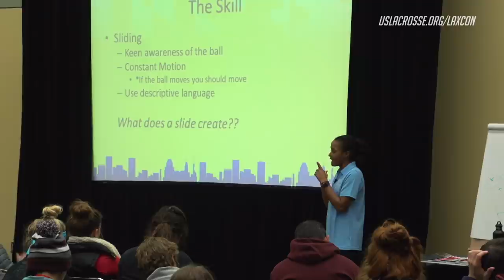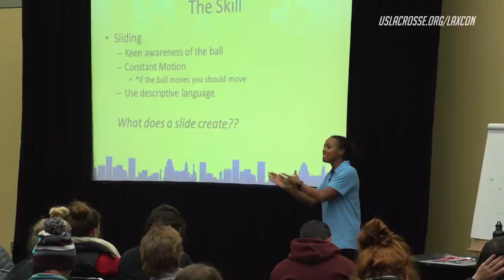Jessy Morgan at LaxCon | The Machine of Defense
The US Lacrosse Convention offers dozens of educational clinics for coaches, officials and program leaders, many of which feature lacrosse's best hosting the sessions. Before and after the clinics, take advantage of innumerable networking opportunities that will help you further develop your lacrosse IQ.